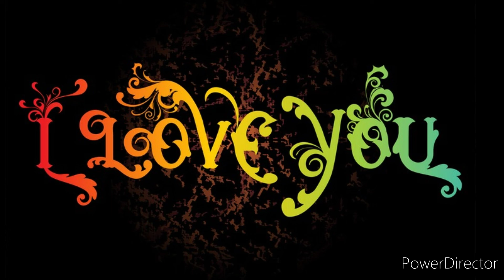Happy New Year!!..If You're Reading This May Your 2022 Be An Amazing Year!!.. So Much Love & Respect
I'll reply to all comments tomorrow
 zZz 😴 zZz hey you.. yeah YOU.. You're the best and i hope you had a 🤗😘❤♍ 🙏...